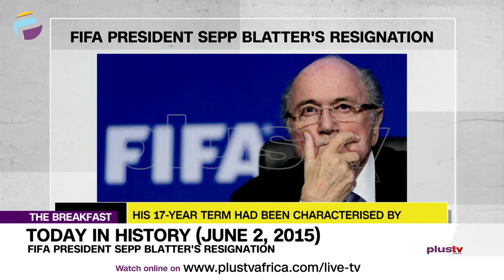Five Ebola Deaths In D.R. Congo | FIFA President Sepp Blatter's Resignation | TODAY IN HISTORY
TODAY IN HISTORY - JUNE 1ST

Five Ebola Deaths In D.R. Congo - 2020
The Kivu Ebola epidemic was an outbreak of Ebola Virus Disease (EVD) that ravaged the eastern Democratic Republic of the Congo (DRC) in Central Africa from 2018 to 2020. Between 1 August 2018 and 25 June 2020 it resulted in 3,470 reported cases. The Kivu outbreak also affected Ituri Province, whose first case was confirmed on 13 August 2018.

FIFA President Sepp Blatter's Resignation - 2015
On June 2, 2015, Sepp Blatter, president of international soccer's governing body FIFA, steps down, just a few days after he had been re-elected to a fifth four-year term.